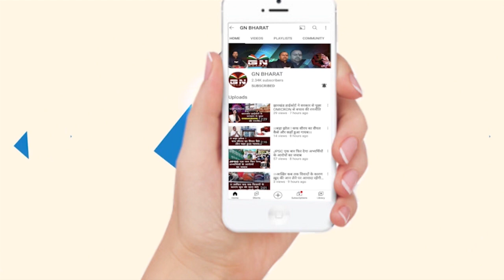कुर्मी समाज पर बोले टाइगर जयराम महतो, कहा- हम अफीम नहीं धान जानते हैं